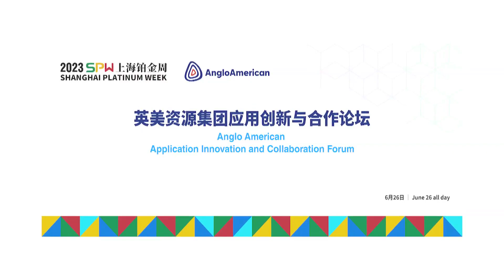SPW2023 | Shanghai Platinum Week | AA Forum | Sohail Shaikh | Guest Speech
SPW2023 | Shanghai Platinum Week | Anglo American Application Innovation and Collaboration Forum | Sohail Shaikh, Sector Director and Minister Counsellor, Department for International Trade of United Kingdom | Guest Speech
2023上海铂金周 | 英美资源集团应用创新与合作论坛 | Sohail Shaikh，英国商业贸易部，公使衔参赞及总监 | 嘉宾致辞